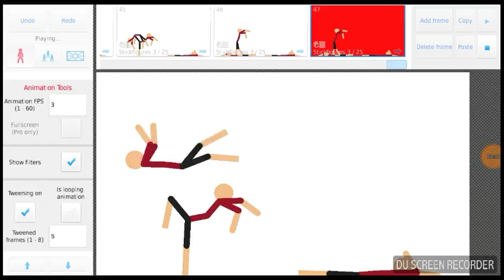30 March 2018